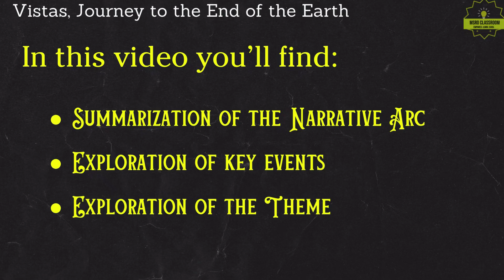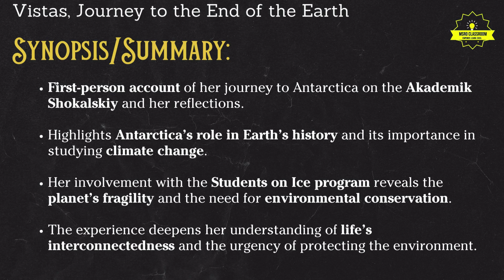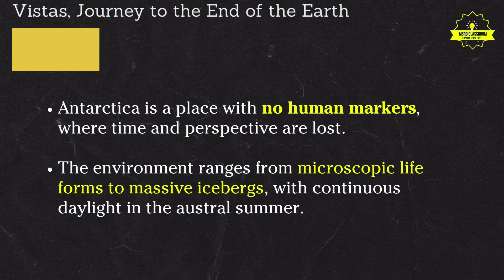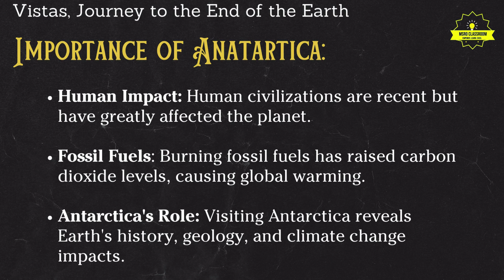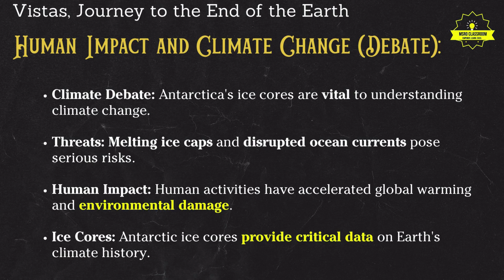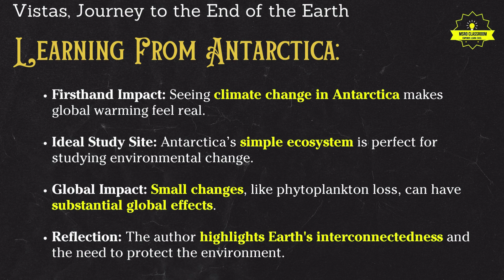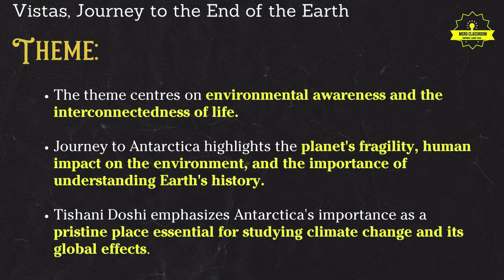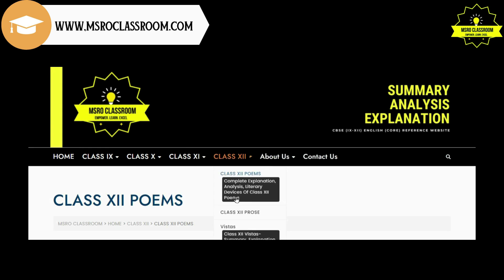Journey to the End of the Earth by Tishani Doshi | Summary, Theme Aboard the Akademik Shokalskiy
Vistas, Chapter 3 'Journey to the End of the Earth' by Tishani Doshi- Summary, Vocabulary, Character Sketch, Important Passages, Additional Questions

Explore Tishani Doshi’s "Journey to the End of the Earth," where she embarks on a breathtaking expedition to Antarctica. This chapter highlights the fragility of our planet, human impact on the environment, and Antarctica's critical role in studying climate change. In this video, we dive deep into Doshi's journey's summary, key events, and themes, perfect for students and educators.

The author travels from Madras to Antarctica, reflecting on Earth's ancient history and the connection between India and Antarctica as part of the supercontinent Gondwana. Antarctica's pristine, icy landscape sparks thoughts about climate change and humanity’s future.

Key Events:

Aboard the Akademik Shokalskiy for a 100-hour journey to Antarctica
Witnessing Antarctica’s vast, untouched landscape
Exploring Gondwana’s history and the breakup of continents
Joining the Students on Ice program to raise environmental awareness
Walking on a frozen ocean symbolising life’s interconnectedness

Discover how Doshi’s experience in Antarctica sheds light on climate change and the importance of taking action to protect our planet.

The channel's educational content is specifically curated for AUDITORY LEARNERS who learn via vocal instruction. They prefer to hear or recite information and gain from auditory repetition.

Encourage and support this small endeavour to provide Well-Researched and Quality Content -FREE-SIMPLE-ACCESSIBLE to students of all learning orientations.  Feel free to give your feedback.

This channel encourages learners  (to listen/) -
- Recorded lectures for repeated listening and reviewing.
- Listen to the explanation recordings while multitasking.
- Read aloud with the instructor in the video.
- Sound out words/recite with the instructor.